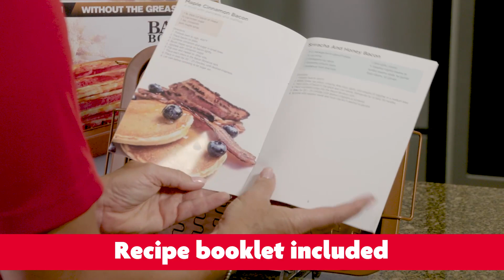Bake Your Favourite snacks with Less Mess! Here's How.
The Gotham Steel bakeware products are sure to delivery crispy, crunchy, and delicious snacks without added oils or fat. Not to mention, the cleanup is a breeze!